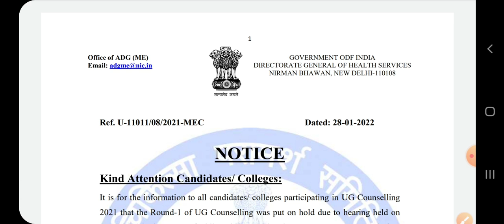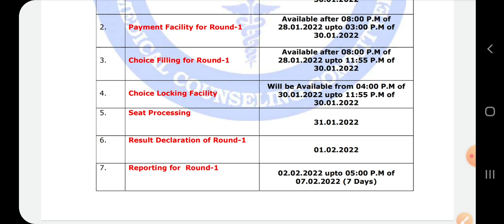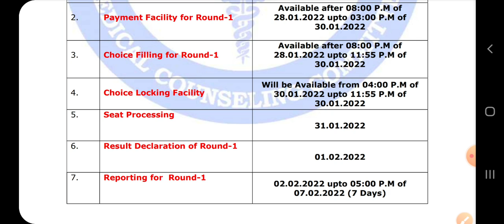NEET 2021 Good News/ Bad nEws